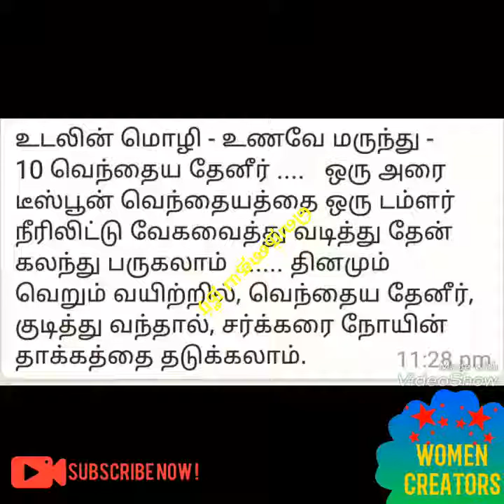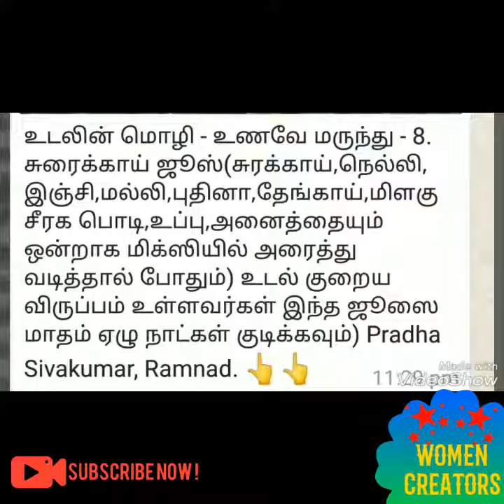Udalin Mozhi. types of jucie by pradha ramnad